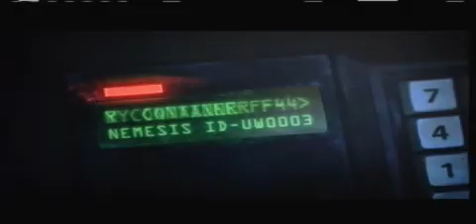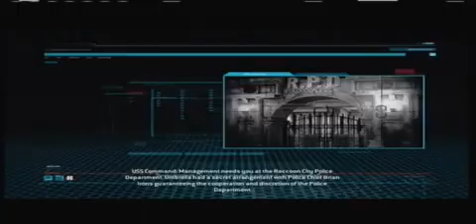Resident Evil: Operation Raccoon City Co-op part 12